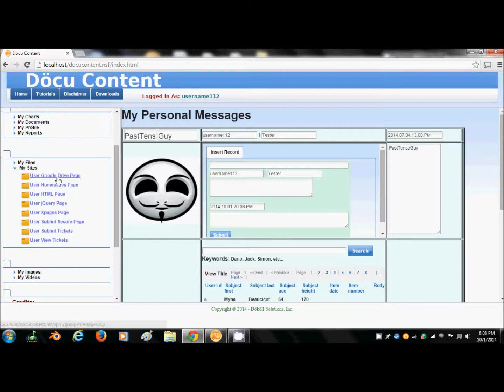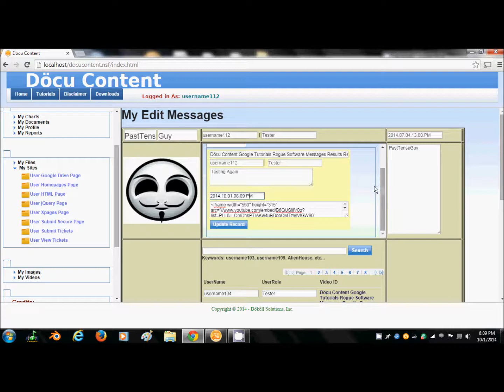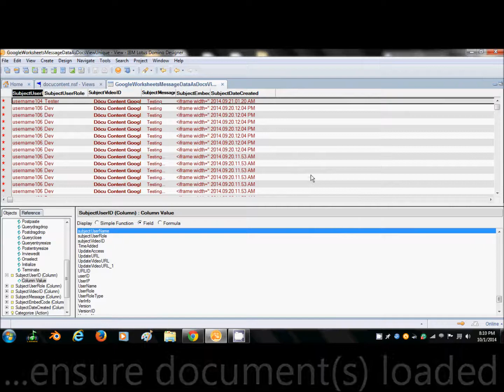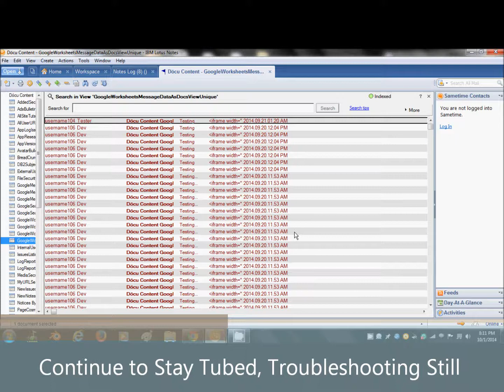Döcu Content Google Rogue Software Update Record Continued...